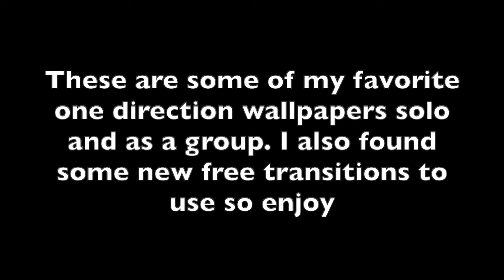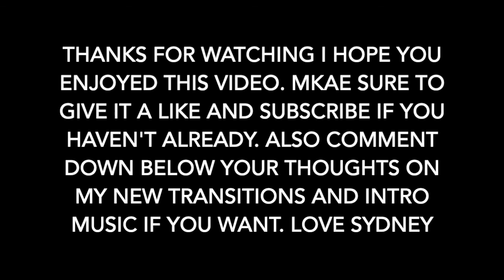One Direction Wallpapers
These are some of my favorite one direction wallpapers. I used the song Left Hand Free by Alt J.